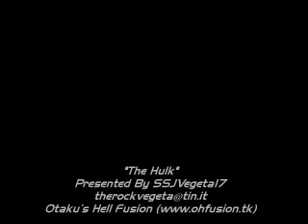DBZ - SSJVegeta The HULK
dbz